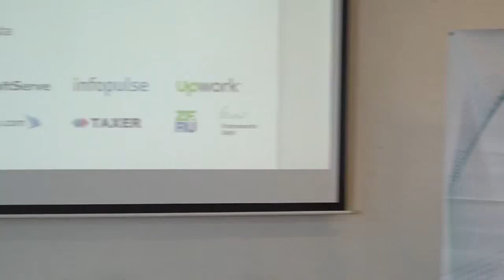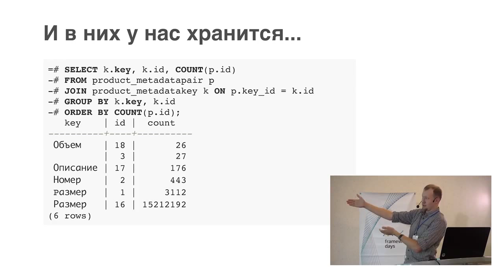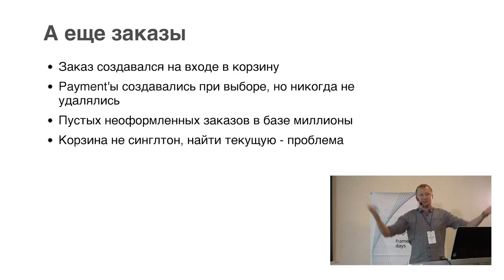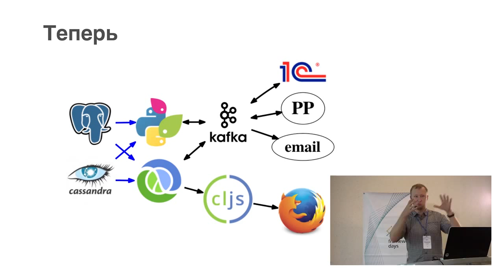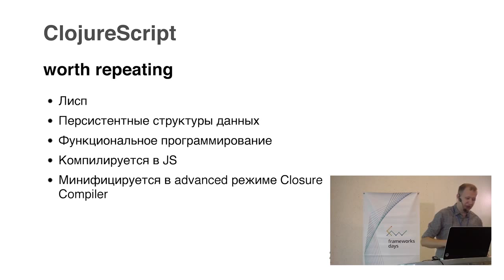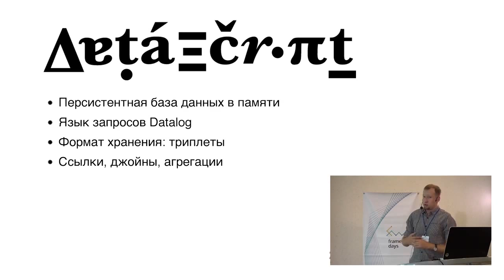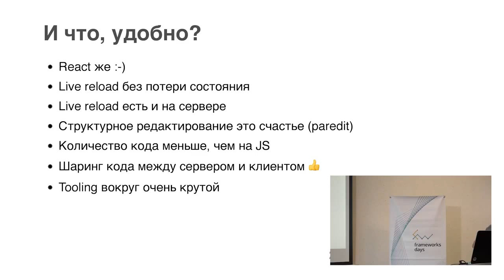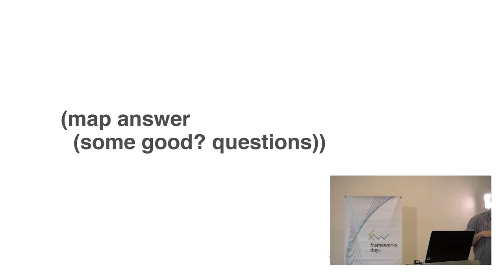Александр Соловьев / Как modnaKasta трансформировалась [ru]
Конференция Angular & React Frameworks Day проводилась 4 октября 2015 года